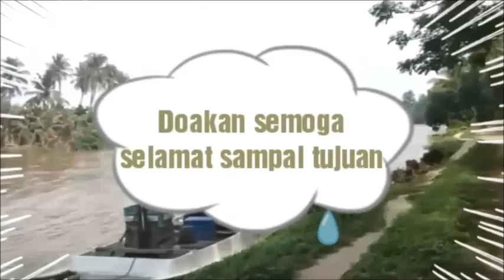Mancing ikan Bandeng di Tanjung Burung Danau Terpencil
Vlog suarman arman# mancing ikan di Pulau terpencil sangat mengasikkan terutama alamnya yang masih asri belum tersentuh tangan tangan manusia Yuk kita ikuti vlog saya kali ini di daerah tanjung burung, Kampung Melayu